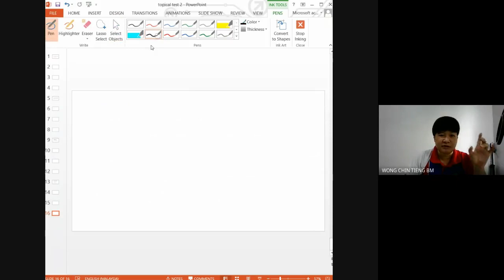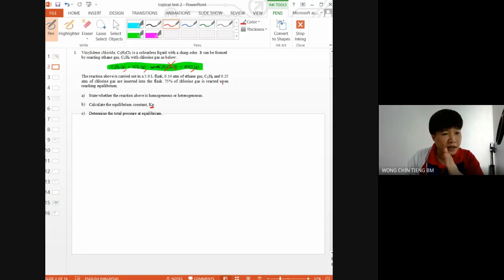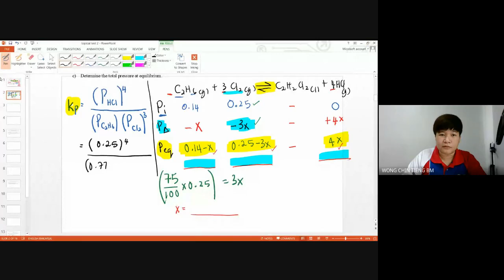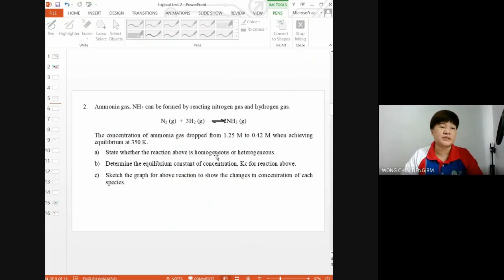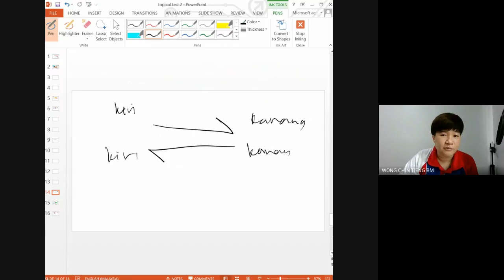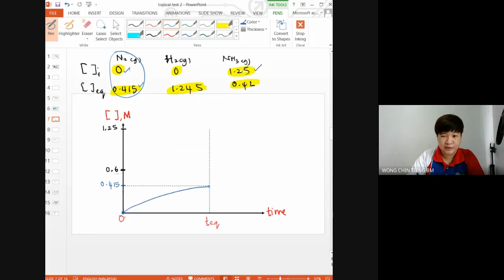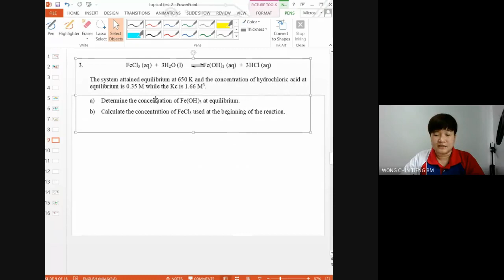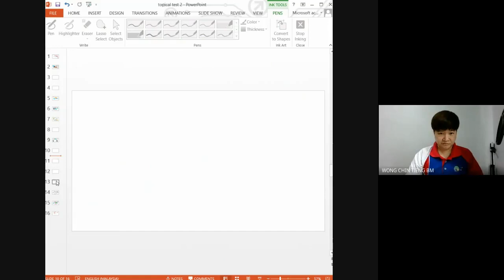Topical Test 2: Chemical Equilibrium